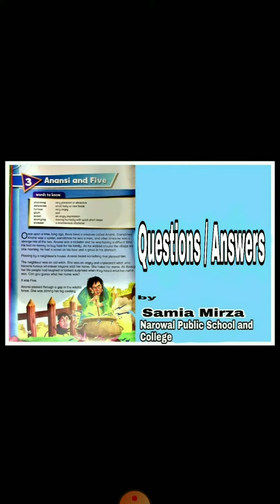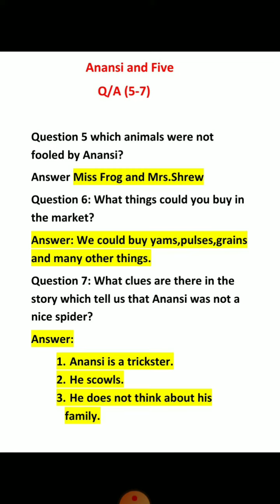Anansi and Five Q/A